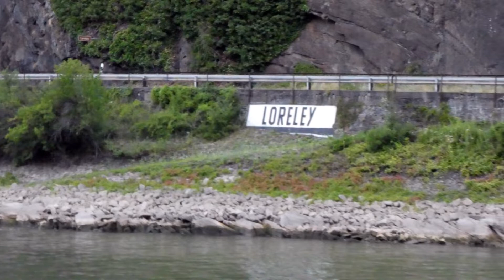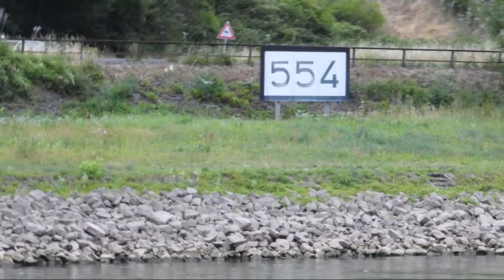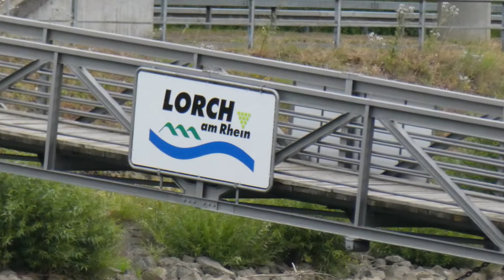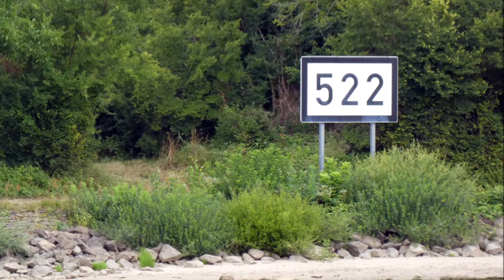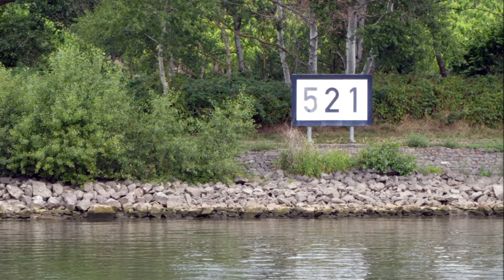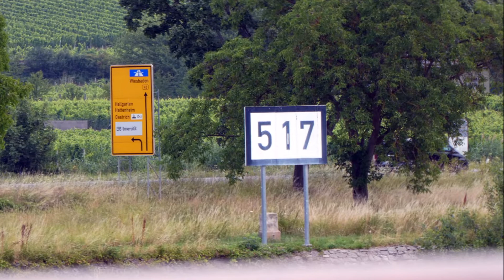Mit Maria unterwegs: Auf der AROSA Brava bis MAINZ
Arosa-Reise Teil 4
Virtuelles Tagebuch vom 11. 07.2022 vormittags